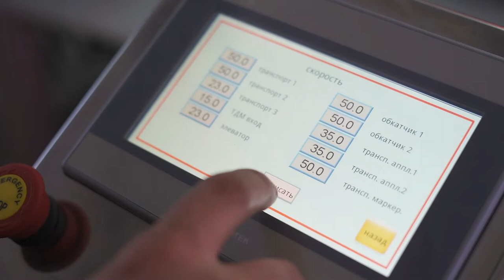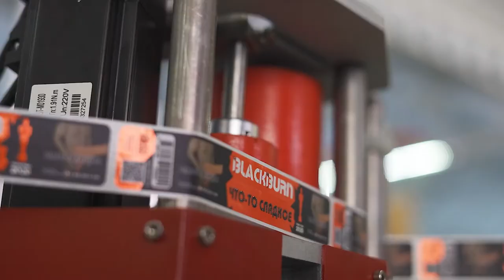Двухпоточная линия укупорки и этикетировки круглых ПЭТ-банок